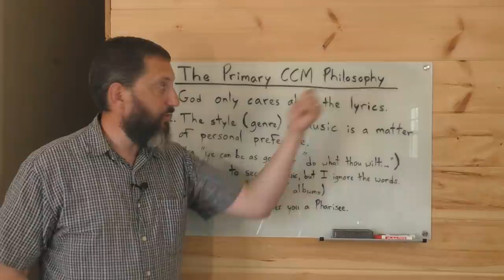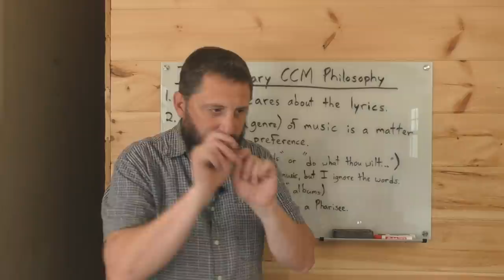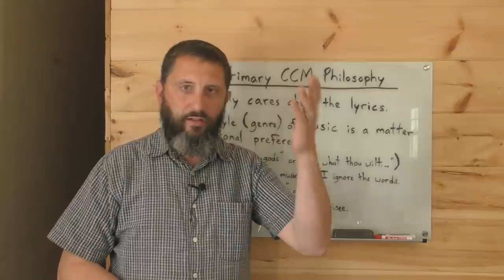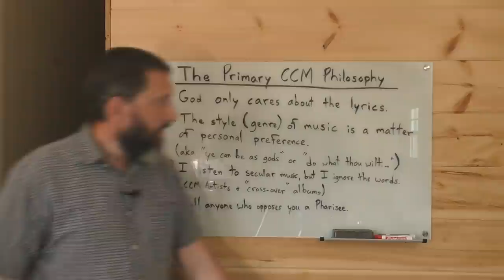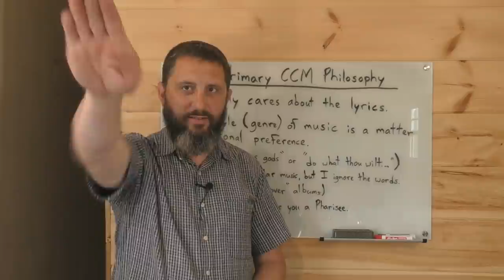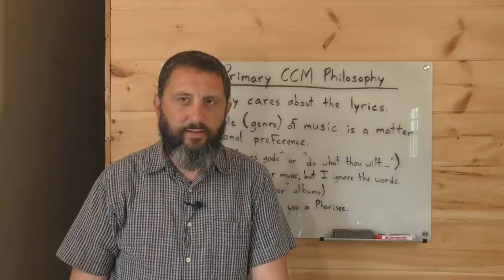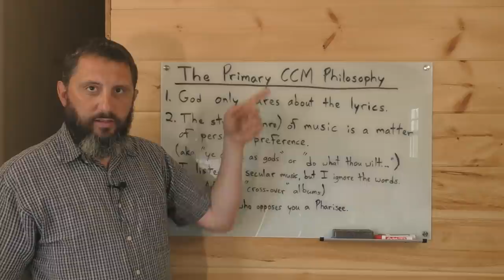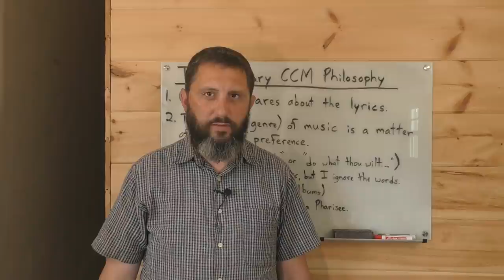The Primary CCM Philosophy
Here are the links to my old study; "The Devil And Music":
(The above sermon is an older one, and I apologize for using "Trinitarian" terms. I was ignorant at the time of recording, how heretical the Trinity teaching is.)